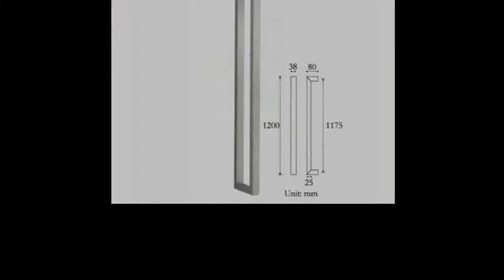Filnd at Handle Made Of Brushed Stainless Steel Fits For Glass,Wooden,Metal Doors PA 130 38251200mm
Product On Aliexpress

Brand Name:DSMType:Door HandlesModel Number:PA-130-38*25*1200-HSurface Finishing:BrushedFit Door Thickness:35-50mmMaterial:Stainless SteelMaterial:304 Stainless steelSurface Finishing:Brushed; Black; Rose golden